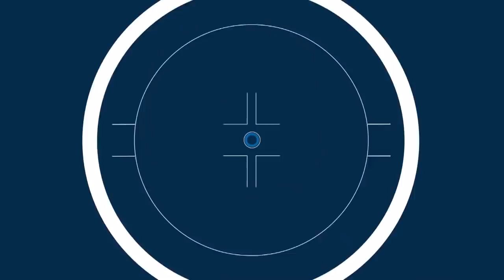EA Sports NHL 20 Tournament Quarterfinals: Werenski Brings The Heat Against Binnington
Jordan Binnington and Steve Dangle’s matchup comes to an unexpected conclusion, and Zach Werenski steps up to see who will head to the semifinals.